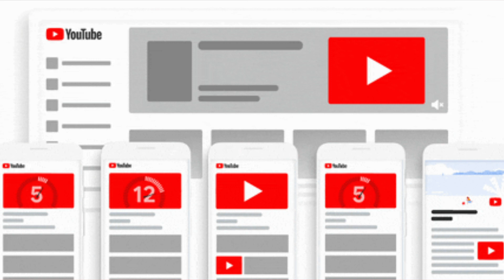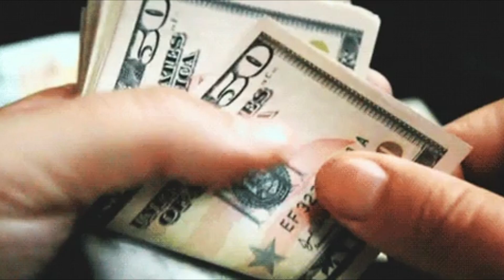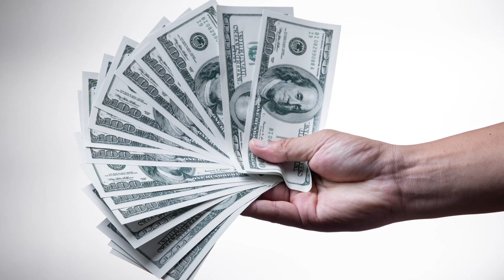Andrea Ivanova: ¿la boca más grande del mundo no es suficiente? 👄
Andrea Emilova Ivanova está obsesionada con mejorar su belleza. Para ello, visitó casi todas las clínicas de la capital del país y gastó casi todos sus ahorros para conseguir el efecto que ahora se puede ver en las imágenes. Después de muchos tratamientos, la joven se ha convertido en la dueña de los labios más grandes del mundo y ... Bueno, ¿está satisfecha con el efecto final? ¿O todavía no es suficiente para ella? ¿Por qué eligió hacer una transformación tan extrema y cómo juzga la gente su apariencia?

😍 Ver también: El Ken de Carne y Hueso Ahora NO SOLO es Barbie, ¡Sino Que INCLUSO Quiere Ser MAMÁ!